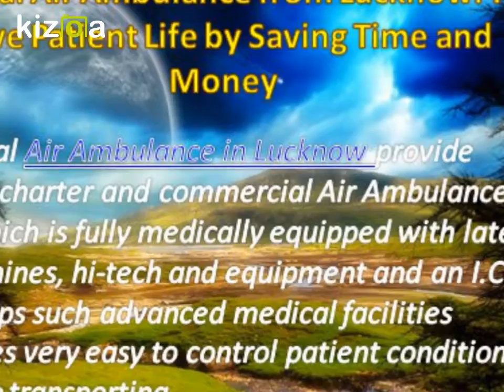Global Air Ambulance from Lucknow Entail untroubled Patient Transfer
Global Air Ambulance from Lucknow is growing very fast and has International and National airport to the patient transmit from one city to other cities at the more reliable cost.